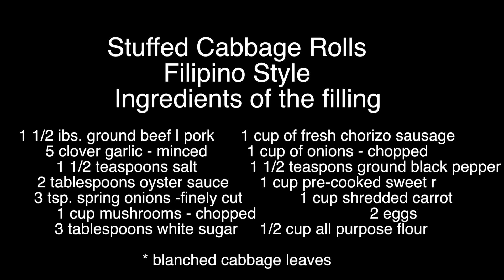How to make stuffed cabbage rolls (filipino style)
Hey everyone! With these two aunties, our next recipe is how to make stuffed cabbage rolls. Watch the clip as you can bring this type of food to a party.

Watch as we share our hobbies and pick up new passions along the way in this incredible journey.

Follow us on all social media accounts!

If you have any suggestions, questions, etc. leave them in the comments below!